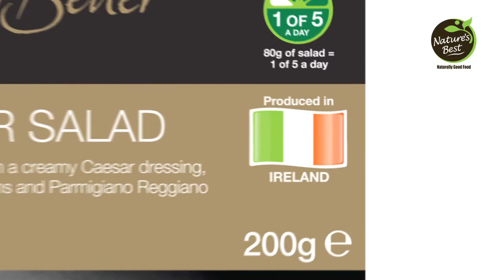Nature's Best Awards Video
Nature's Best Ltd sponsored the 2012 Eating Establishment of the Year award at the Drogheda Business Excellence Awards.
All sponsors were allocated a few minutes present video to the audience at the ceremony, with my help this is what we came up with.

Graphic design
Animations
Sound recording
Sound editing
Video editing
By Alan Higgison